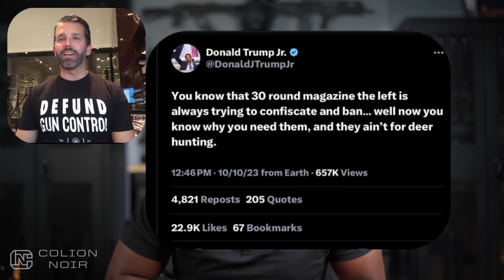Donald Trump Jr Tweets Now You Know Why We Need 30 Round Magazines Setting Off Gun Control Lobby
Donald Trump Jr. tweeted, "You know that 30 Round magazine the left is always trying to confiscate and ban... well now you know why you need them, and they ain't for deer hunting."

But here comes Samuel Schwartz, who tragically lost his cousin in the Parkland Shooting. He responds with, "Today Don Jr admitted that 30 round magazines are not for hunting and are explicitly for killing humans... glad we're on the same page."

Now, I've got to be honest; what Mr. Schwartz implied is far from what Don Jr. admitted. In fact, it's quite a desperate tactic.

We'll go over these tactics that so many people who argue for gun control use.

Here's the thing: two ideas can coexist. The Second Amendment isn't about hunting, but there are legitimate reasons for wanting a 30 round magazine, such as hog or varmint hunting, or protecting oneself from large predators during a hunt.

But let's be real here. Do you honestly believe that after a revolutionary war, the Founding Fathers' top priority was safeguarding hunting?